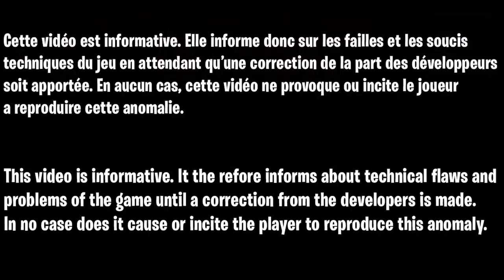COMMENT ÊTRE NIVEAU 1000 SANS RIEN FAIRE GRÂCE A UN GLIITCH XP FORTNITE CHAPITRE 3 AFTER PATCH AFK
IMPORTANT !! Jouer sur la version 17 en tapant le code :
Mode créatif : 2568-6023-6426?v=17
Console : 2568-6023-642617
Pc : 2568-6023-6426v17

▬▬▬▬▬▬▬ • BIENVENUE 😍 • ▬▬▬▬▬▬▬

▬▬▬▬▬▬▬ • PARTENAIRES 💪 • ▬▬▬▬▬▬▬

👉StealthGamer:
"SOISCOOLMEC"
"STRIKESOISCOOL"

TikTok "SoisCoolMecYTB"
👻Snapchat "soiscoolmec"

.▬▬▬▬▬▬▬ • TOP DON 💰 • ▬▬▬▬▬▬▬

▬▬▬▬▬▬▬ • MUSIQUE OUTRO 🎵 • ▬▬▬▬▬▬▬